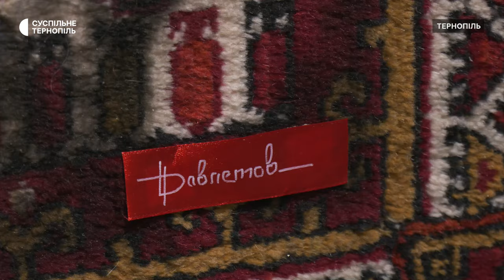В Тернопільському художньому музеї відкрили виставку Рустама Давлетова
В обласному художньому музеї відкрили виставку тернопільського художника Рустама Давлетова. Митець показав свої ранні роботи, картини, написані під час локдауну в період пандемії Ковіду, кольорову серію, а також розписані старі килими. Рустам Давлетов малює з 2012 року. Від часу повномасштабного російського вторгнення організовує виставки-аукціони та арттерапію для поранених бійців, а свої картини дарує для шкільних укриттів.